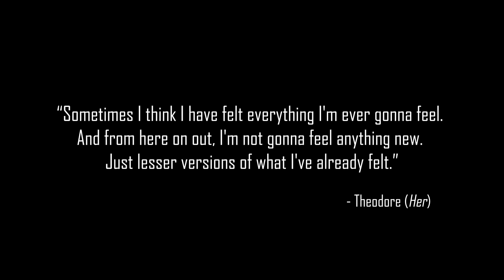No Feeling is Final Version 2